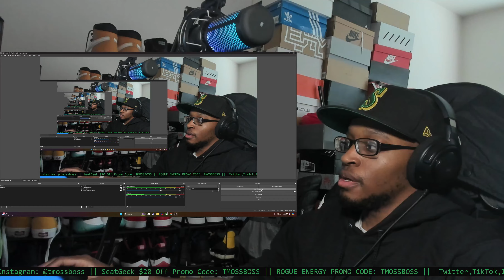Destiny 2: Into the Light | Launch Trailer REACTION!!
Link to channel: @destinythegame